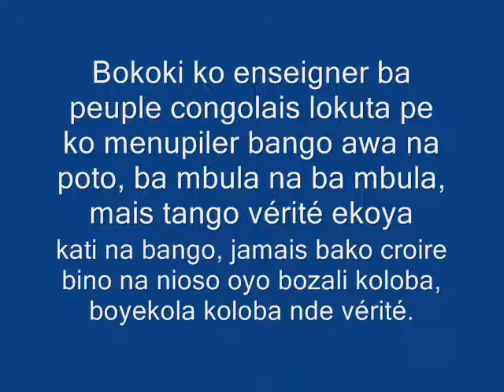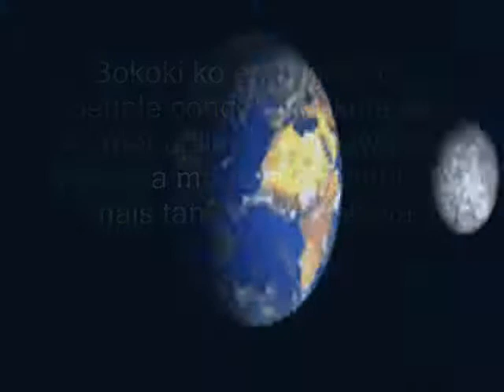Part.3 Bango bakanisaka que kokosa ba diaspora congolaise nde ezali solution pona RDC, mawa!